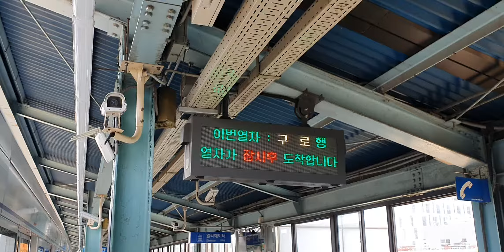20200608 서울1호선 대방역 진입 (구로급행열차) Seoul metropolitan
20200608 서울1호선 대방역 진입 (구로급행열차) Seoul metropolitan